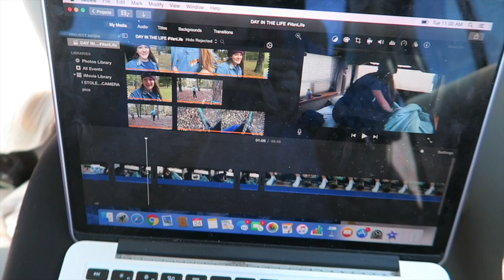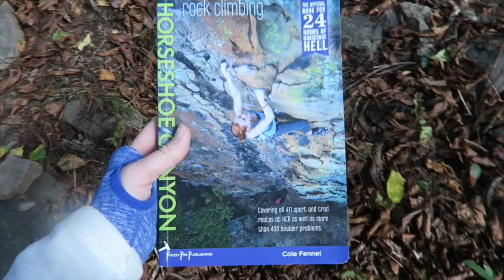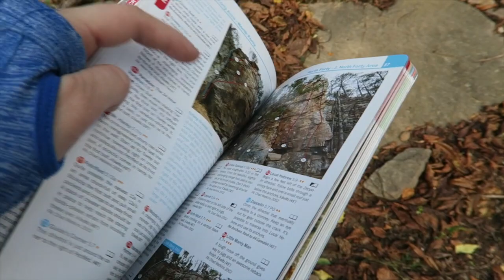Rock Climbing Adventure+Marley Broke Down! (Part 1)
Well everyone, it's a pretty familiar part of VanLife...Marley broke down so we are headed down to climb in my sisters car today. UPDATE: Marley is OKAY! I'll talk about it in another video! For now, enjoy our climbing adventure: Part 1 :)

*Want me to edit a video for you or give you a channel review?